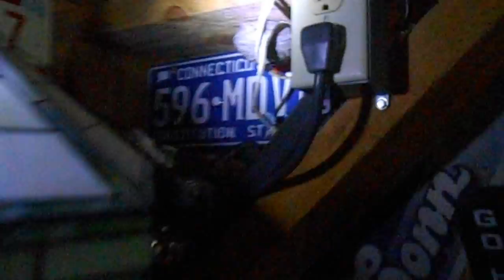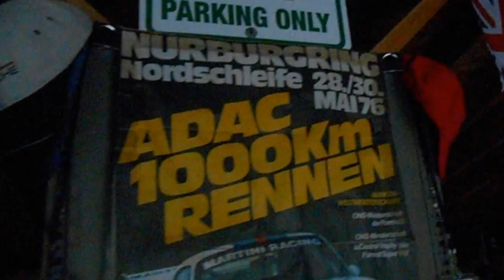Playing the Drums 20Jul2016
Rick's playing the drums to the great song Twilight Zone by Golden Earring!  I'm standing next to a hornet's nest.